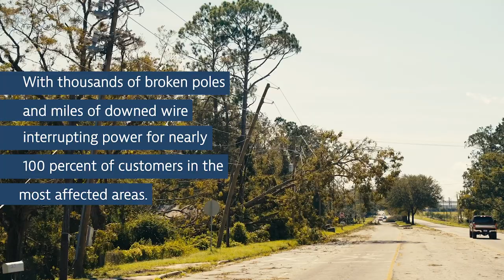Hurricane Helene: Storm Quick Facts